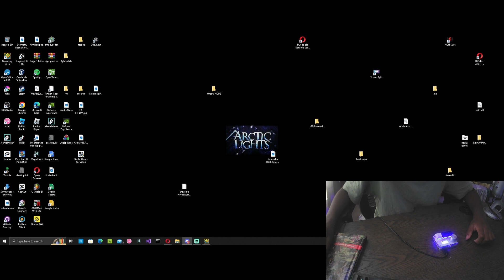Diamond Blade in THREE RUNS! top (100 udl)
Title: Diamond Blade in THREE RUNS! top (100 udl)
spam geometry dash am i right fellas Kendrick Lamar Drake Ken Carson Is so cute omg bts pewdiepie asmr billie eilish baby shark old town road music badabun blackpink fortnite minecraft pewdiepie vs t series peliculas completas en español senorita ariana grande alan walker tik tok musica wwe calma aaj tak live tv9 live telugu jabardasth latest episode pubg live telugu movies markiplier david dobrik jacksepticeye joe rogan james charles baby shark game grumps shane dawson fox news mrbeast ssundee geometry dash Extreme Demon Geometry Dash Challenges GD Acheron Top 1 Apocalyptic Trilogy Tidal Wave Zoink Verified Verifier Verifying extreme demon geometry dash gd10 upcoming top 1 balls sussy amogus with rizz level 3 gyatt sighting in the backrooms with slaughterhouse acheron gd extreme demon sauce bts pewdiepie asmr billie eilish baby shark old town road music badabun blackpink fortnite minecraft pewdiepie vs t series peliculas completas en español senorita ariana grande alan walker tik tok musica wwe calma aaj tak live tv9 live telugu jabardasth latest episode pubg live telugu movies markiplier david dobrik jacksepticeye joe rogan james charles baby shark game grumps shane dawson fox news mrbeast ssundee geometry dash Extreme Demon Geometry Dash Challenges GD Acheron Top 1 Apocalyptic Trilogy Tidal Wave Zoink Verified Verifier Verifying Geometry Dash 2.2 Trailer